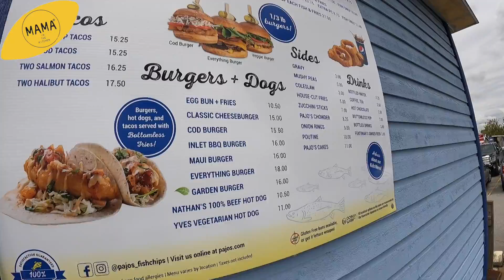STEVESTON 漁人碼頭【邊行邊講｜朋友仔篇】生活系列😁 Épisode 181 [MAMA x TheBigVan]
今次同PAPA去漁人碼頭搵兩個朋友仔😁😁
笑死人嘅對話
背後分享認真嘅工作
真係估佢哋唔到🤣🤣

Mamainthekitchen

Mamainthekitchenc
imsharonmama

Mamainthekitchen